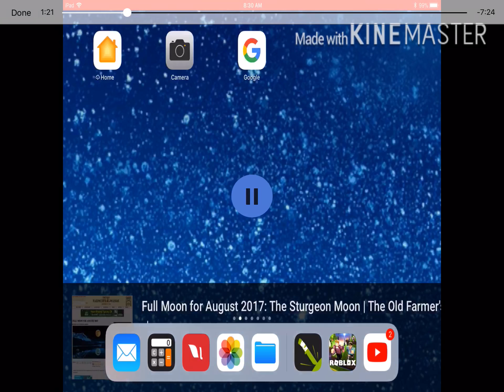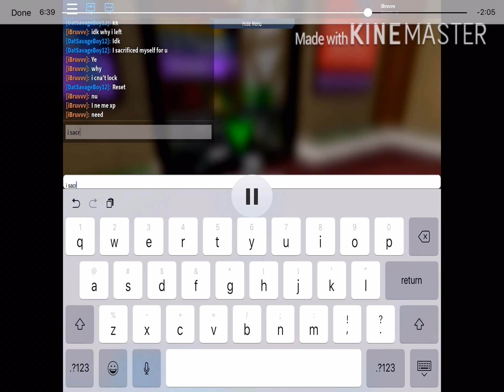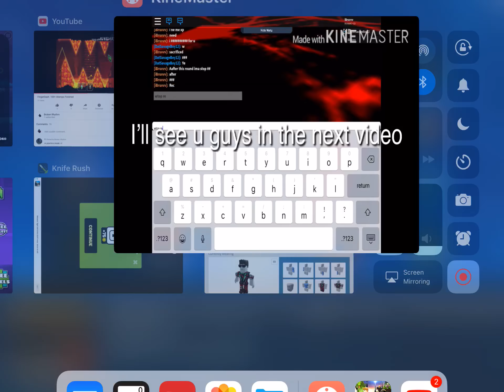FE2 With my freind DatSavageBoy12